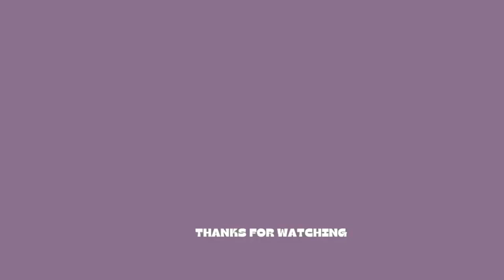REDEMPTION FOR @sandershorts ‼️WOZIO USES HIS TEAM AND GOT PROMOTED TOO DIV.2||EFOOTBALL MOBILE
I used the squad that sanders build on my account and I totally dominated and got straight to div.2 👏🏽 WANNA GIVE A SPEICAL THANKS TO HIM for featuring me in his video I’ve learn a lot from him and also thanks to you guys we hit 300 subs ‼️‼️ let’s gooo